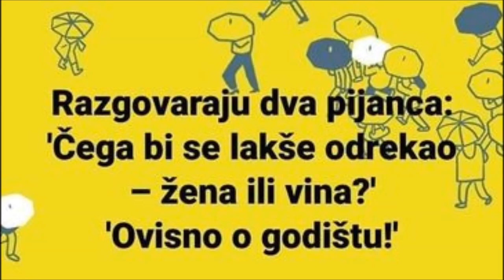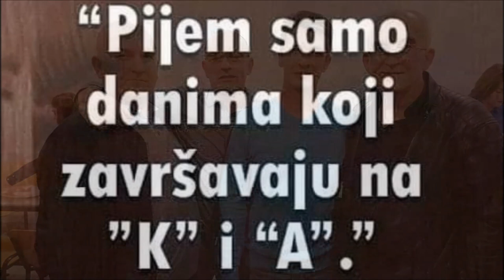Izvorna grupa "POBRE"-Ja ne mogu bez rakije: Ilija Križić i Frano Sović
Tekst: Ilija Križić- Kajda: Mateo Sović
Muzika: Mateo Sović i Zdenko Maračić